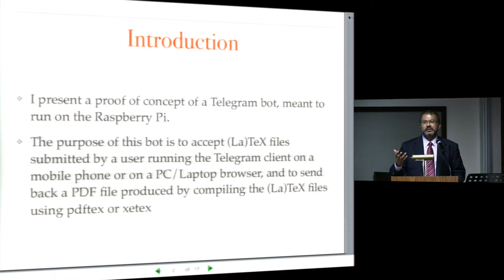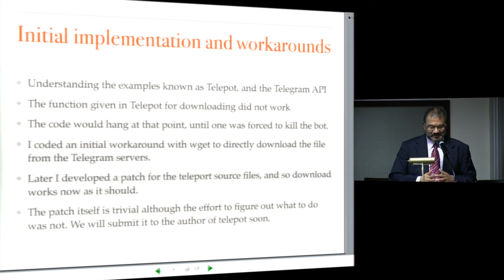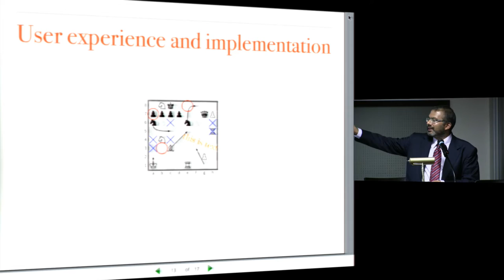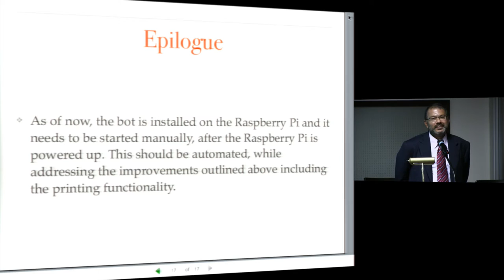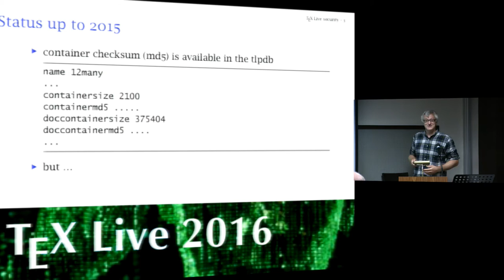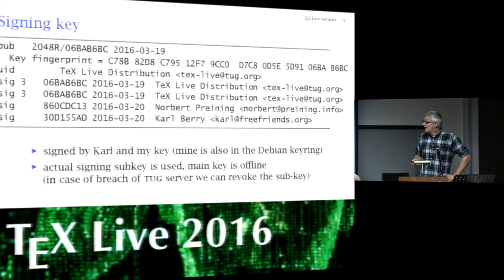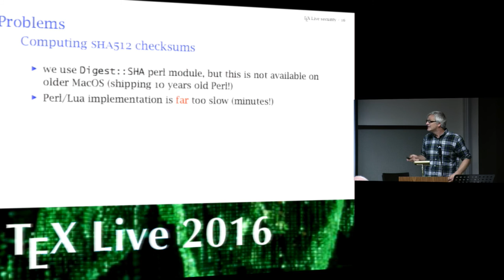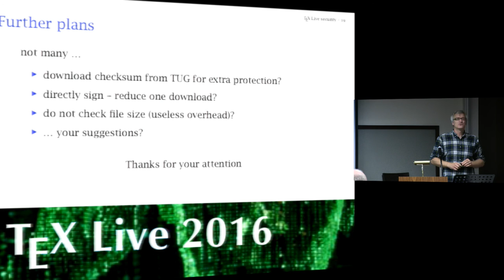TUG 2016 - Day 1 Morning Session2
A Telegram bot for printing LaTeX files
Amartya Banerjee (TNQ, India)

Security improvements in the TeX Live Manager and installer
Norbert Preining (Ishikawa, Japan)